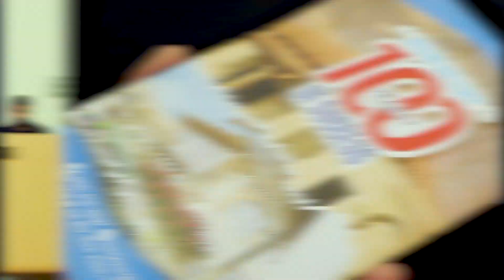RGV Partnership Commercial & Industry Tour 2023 Recap